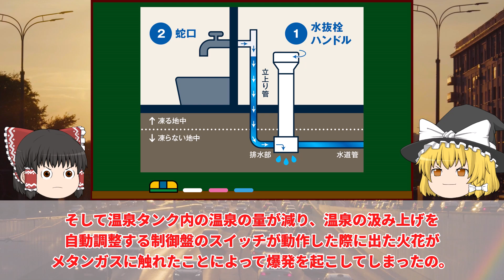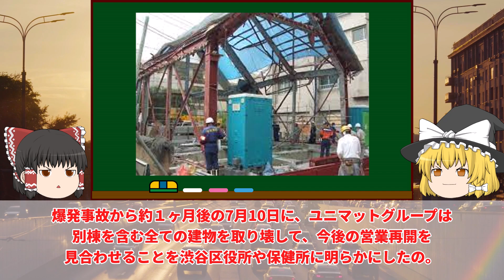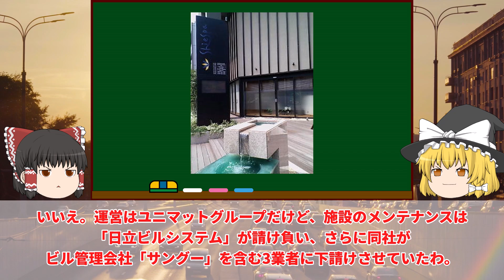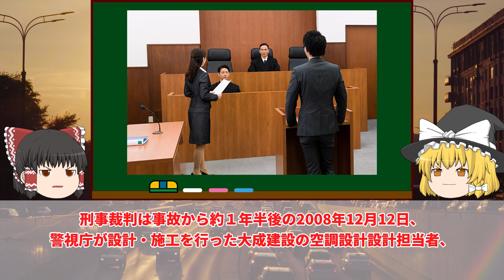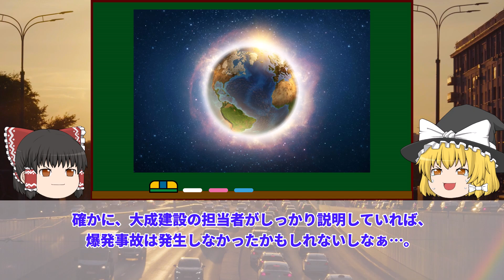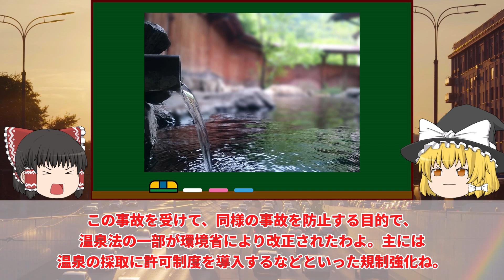【ゆっくり解説】都会のど真ん中で突然の大爆発!! 消防庁から57隊も出動することになった渋谷温泉施設爆発事故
ゆっくり解説：渋谷温泉施設爆発事故